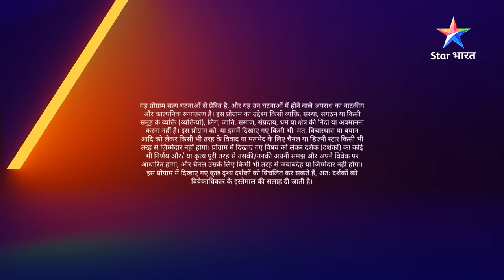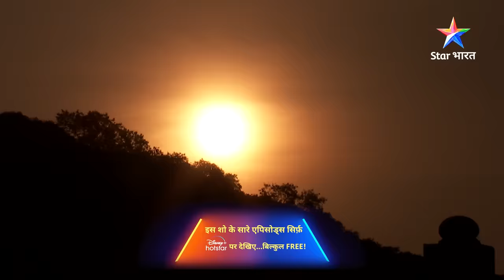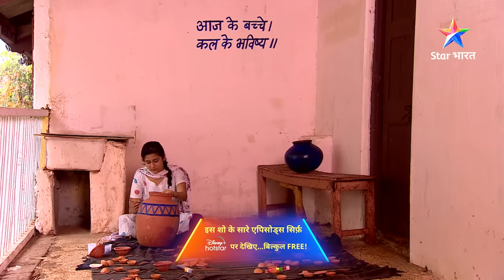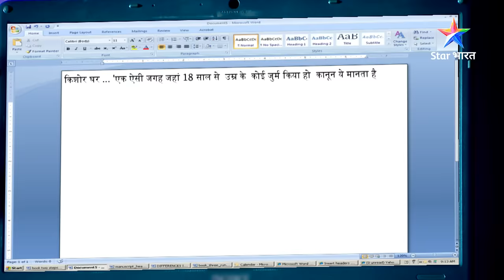FULL EPISODE-306 | Pet ki aag | सावधान इंडिया | savdhan india 100 fight back